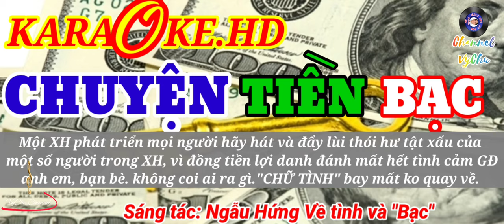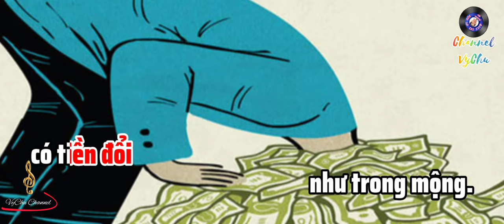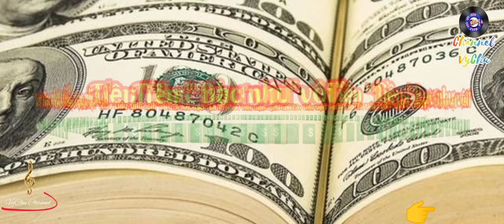🎤🎶KARAOKE.HD 🎙🎙🎙CHUYỆN "TIỀN & BẠC" (Bạc như vôi) tiền bạc vật chất thay đổi con người mất hết....!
Đồng tiền luôn thường trực nguy cơ tha hóa phẩm chất, nhân phẩm, làm biến đổi nhân cách con người.
Đi liền với sự phát triển của xã hội, thì sự chi phối của đồng tiền ngày càng sâu sắc vào các mối quan hệ - nhất là các giá trị đạo đức. “Tôn sùng đồng tiền”

Câu châm ngôn mỉa mai: “Hy sinh đời bố, củng cố đời con” hay “Tiền là cái đà danh vọng, là cái lộng che thân”… không còn là câu châm ngôn cho vui mà đã “thấm” vào ý thức của một bộ phận người như một “lẽ sống”

Vì vậy, họ không từ một thủ đoạn nào miễn có tiền.

Tha hóa bắt đầu từ đây. Tha hóa nhân cách là thói ích kỷ, tôn sùng đồng tiền, vật chất, xem tiền cao hơn mọi giá trị khác. như bố mẹ, anh em bạn bè người thân. !

Có lẽ không phải ngẫu nhiên mà người ta gọi tiền là “tiền bạc”, “tiền tệ” ngay từ khi nó mới ra đời. Phải chăng vì tiền rất dễ làm con người “tệ bạc”, “bội bạc”, quên nghĩa, quên tình, đánh mất tư cách, nhân phẩm như đã nói. Nhưng “tiền bạc” cũng rất sòng phẳng “dành ra” một thứ “bạc” khác, đó là… “bạc mệnh”

Bất nhân theo luật nhân - quả và không tránh khỏi sự trừng phạt của “thần linh pháp quyền!”… !

Một xã hội văn minh phát triển tri thức con người nâng lên. nhưng tưởng rằng con người sẽ mở rộng tầm nhìn, mọi thói ích kỷ nhỏ nhen tha hóa sẽ biến mất. Nhưng! không ngờ XH phát triển làm ăn phát đạt có tiền. nên đồng tiền làm cho con người Hoa mắt, không còn phân biệt được GĐ anh em bạn bè đồng nghiệp.con người “tệ bạc”, “bội bạc”, quên nghĩa, quên tình, đánh mất tư cách, nhân phẩm . đồng tiền sai khiến con người, mất đi bản chất, mất đi tất cả đúng thật "Tiền Bạc". !